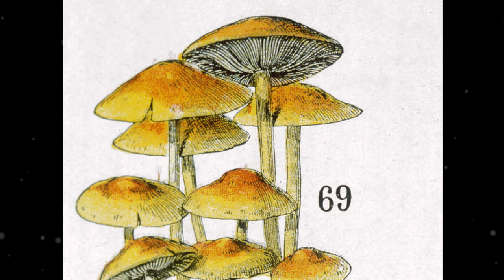Ph.d.-priser 2020: Sarah Mygind - transmedial børnelitteratur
Mediet har betydning for den måde, vi læser på. Sarah Mygind har bidraget med substantiel teori- og begrebsdannelse omkring digitaliseringens betydning for litteratur og læsning.